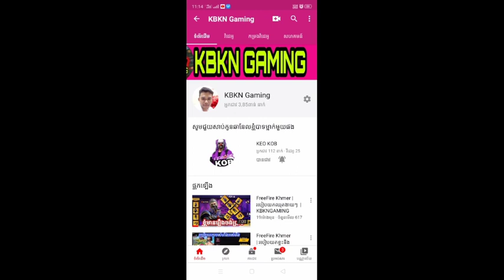FreeFire Khmer | New set with only 3 days left and coming out at lucky place | KBKNGAMING